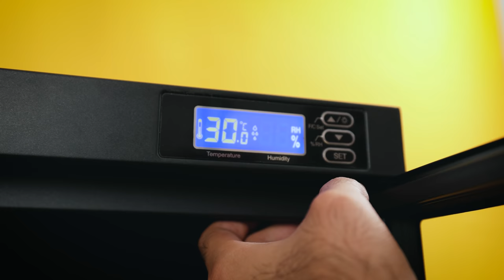Is your Camera SAFE? Dry Cabinet for Camera